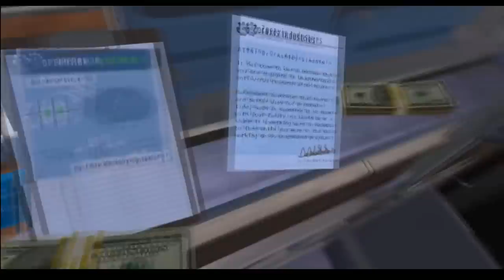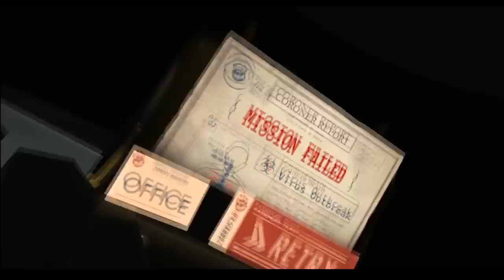Pelo Strem - I Expect you to die - 1